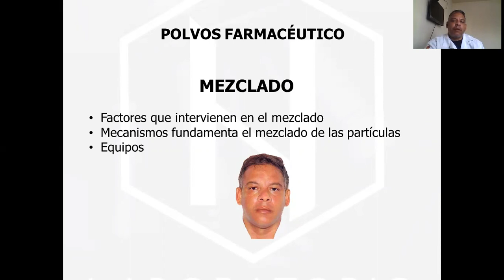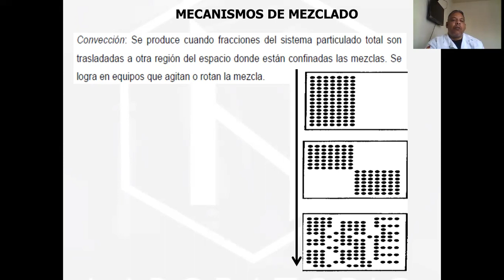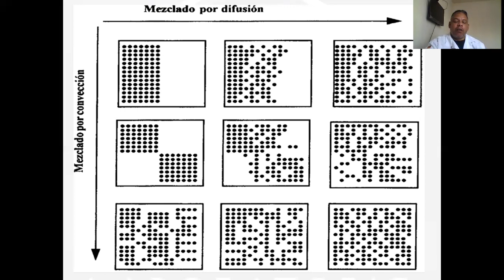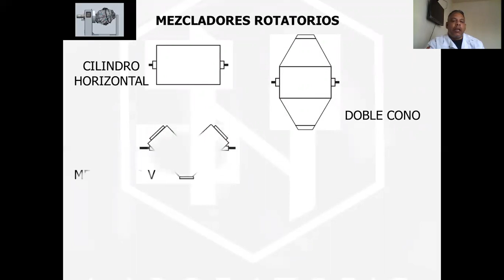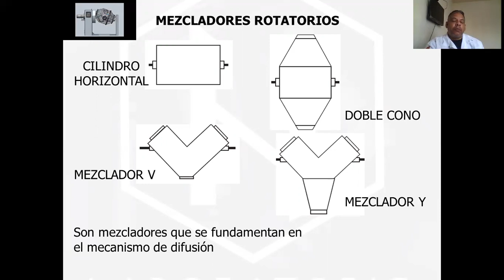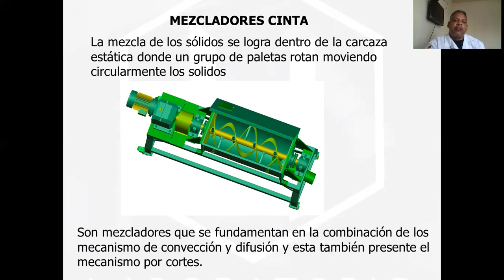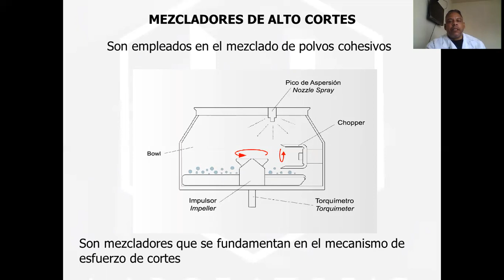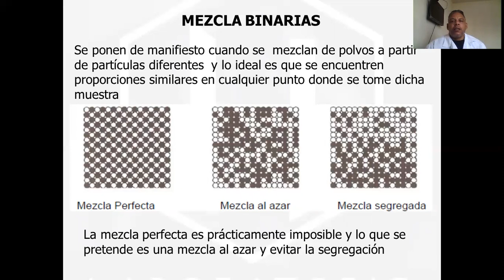MEZCLADO DE SÓLIDOS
Explica el fundamentos del mezclado así como los equipos empleados en el mezclado de polvos.